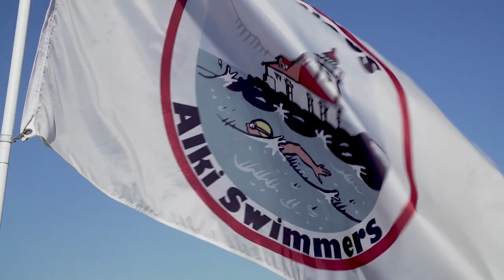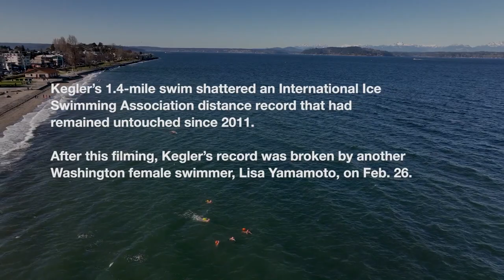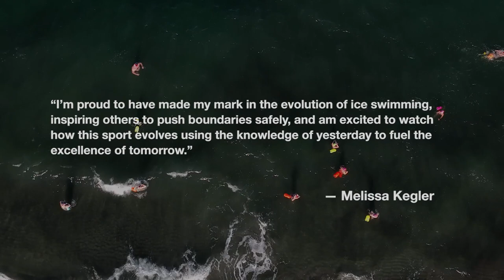Seattle open-water swimmer Melissa Kegler promotes body positivity in the swimming world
Melissa Kegler, an elite open-water swimmer who specializes in long distance swims, recently broke the U.S. national distance record for IISA’s Ice Mile event with a 1.4-mile swim in 39.2 degree water in 51 minutes and 26 seconds.

Her goal is not only to excel in this extreme sport, but also to foster community and body positivity in the swimming world.

(Produced by Lauren Frohne, Erika Schultz, Corinne Chin & Daniel Kim / The Seattle Times)

This story was originally published on March 4, 2022.